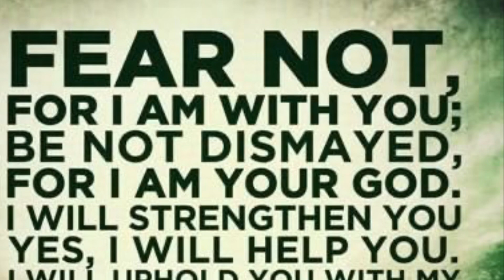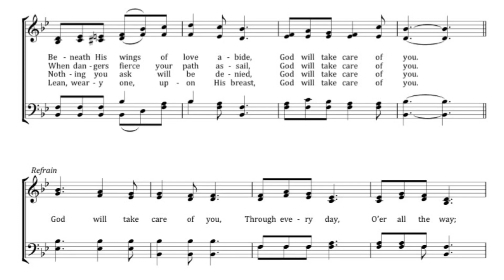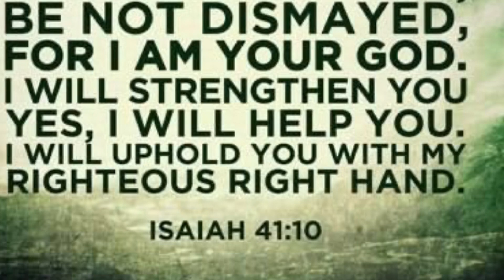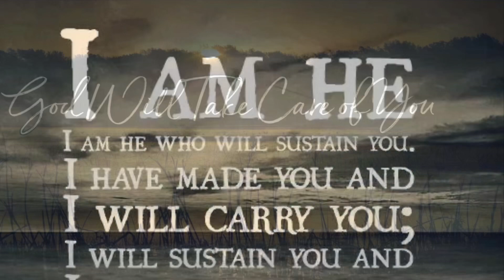God will take care of you